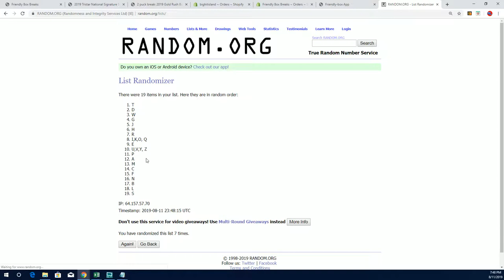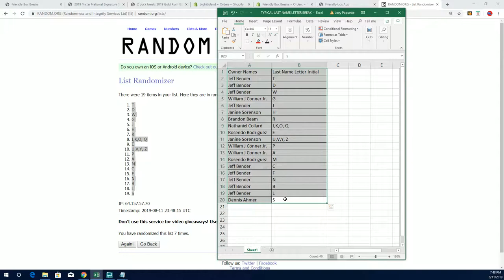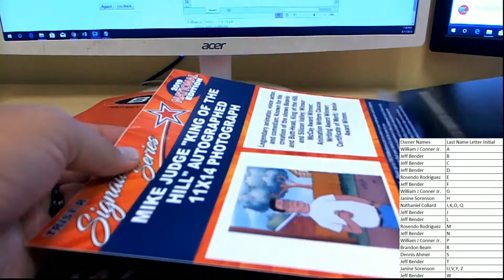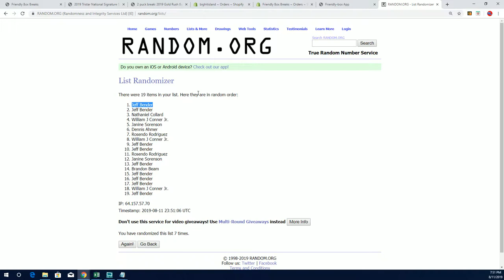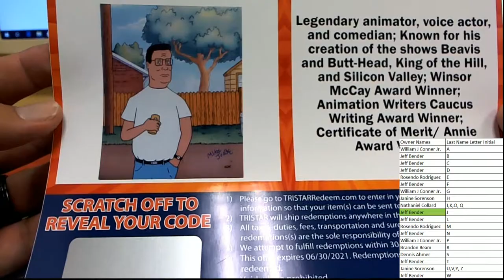2019 Tristar National Signature Series ID 19TRISTARNATSIG161